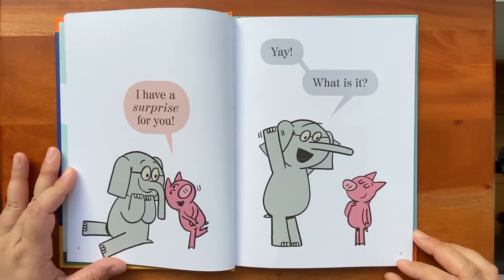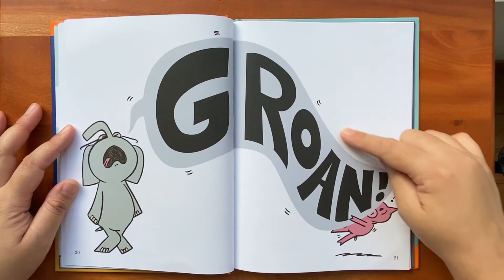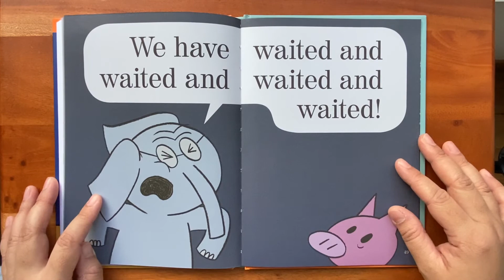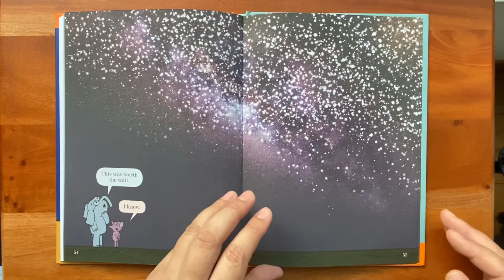Mama reads “Waiting is not easy” an Elephant & Piggy book by Mo Willems [Read Aloud Children’s Book]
Piggie has a present for Elephant, but to get it they would have to wait. But waiting isn’t easy for Elephant!